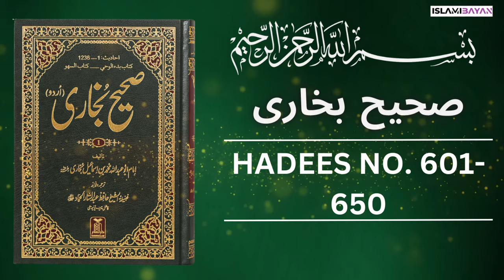Sahih Bukhari Hadees No 601 To 650 | Hadees in Urdu